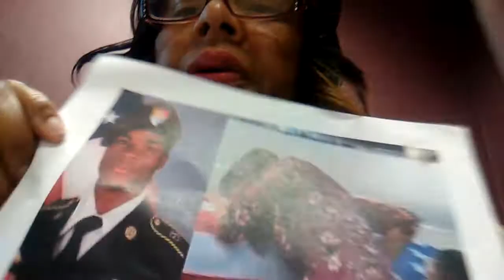The Tragedy of a Gold Star Widow vs. Trump